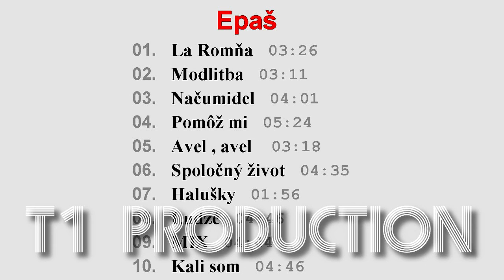EPAS - AVEL, AVEL